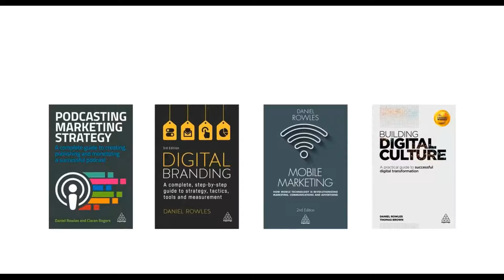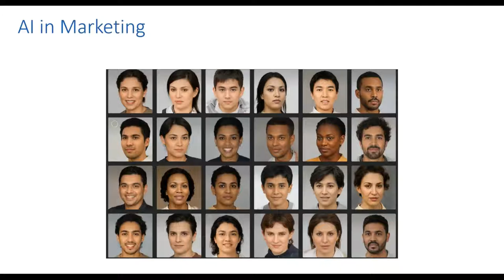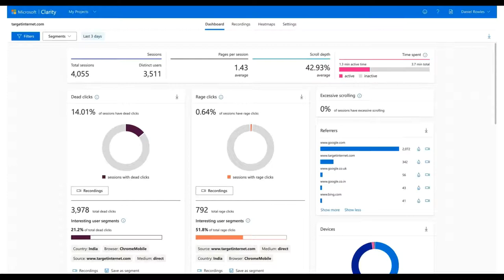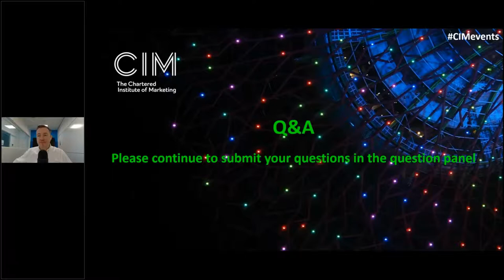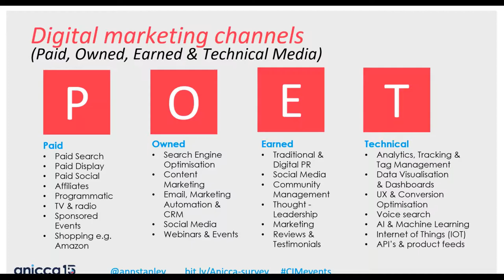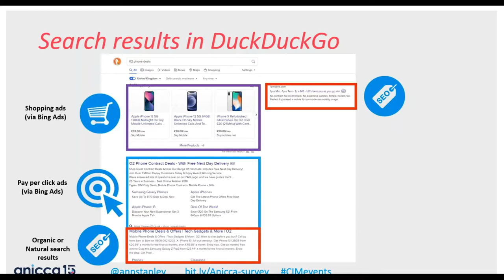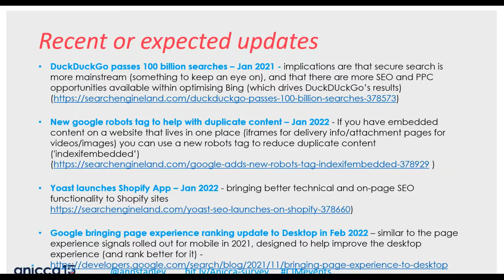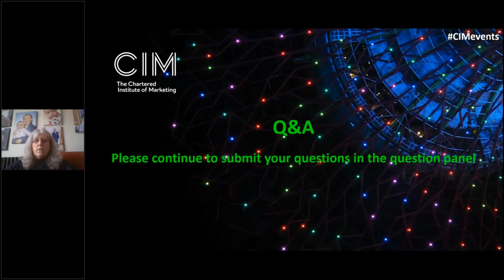Digital Marketing Conference - Day Two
For many years, our Digital Marketing Conference has been the go-to event for anyone wanting to stay at the cutting edge of our profession. For this event, we’ve brought together a special selection of some of our most popular speakers – ready and willing to share their knowledge and insights.

Day two programme:

Daniel Rowles - CEO of TargetInternet.com, and a Programme Director for Imperial College Business School, will guide you through the latest trends in digital marketing, covering topics such as influencer marketing, the latest trends in podcasting and video, as well as social media. You'll also be able to download the Target Internet Digital Marketing toolkit, an online guide to the best free digital marketing tools.

Ann Stanley - Founder & Managing Director, Anicca Digital, and renowned expert on search engine marketing, will discuss all that’s new and important in the field.